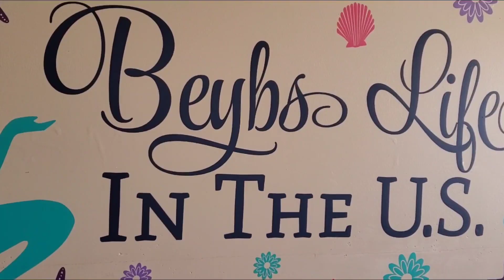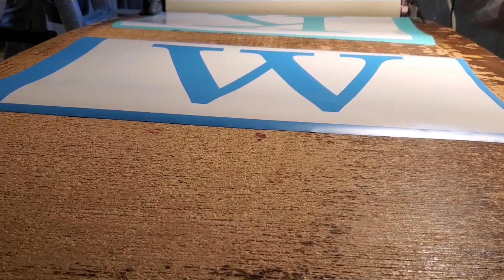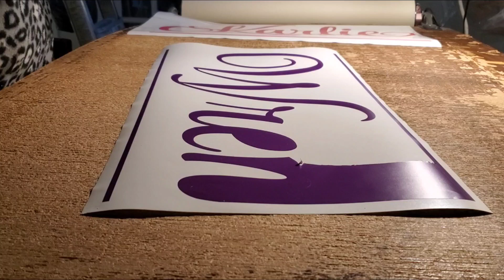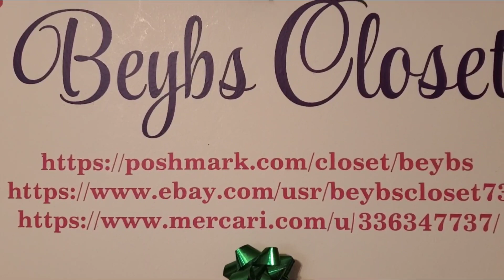Karlie and Wren wall decor stickers handmade by beybs life in the US